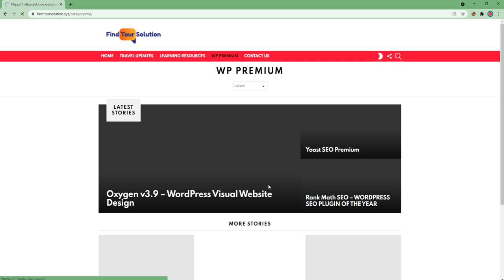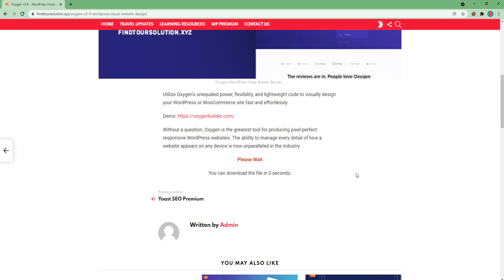Oxygen v3.9 | Powerful WordPress Visual Website Builder | Free Download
Fastest WordPress theme builder Oxygen v3.9 Builder Powerful visual editing for your entire website.

3.

Done Enjoy.
Drag & Drop Editing
Drag element edges to set spacing, or drag & drop to re-order.

WooCommerce
Get visual control of every part of your WooCommerce store.

Header Builder
Create custom website headers visually, including sticky and overlay headers.

Global Colors
Edit colors in one place. Changes take effect everywhere the color was used.

Developer Friendly
Build with fundamental HTML elements. Write PHP, CSS, and JS live.

Advanced Functionality
Flexible builder elements. Dynamic data with repeaters and loops. And more.